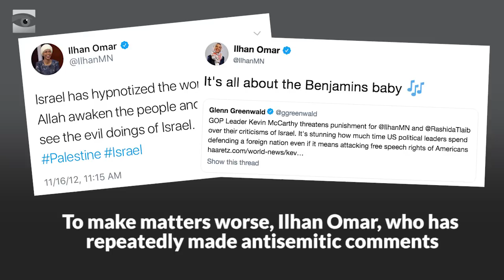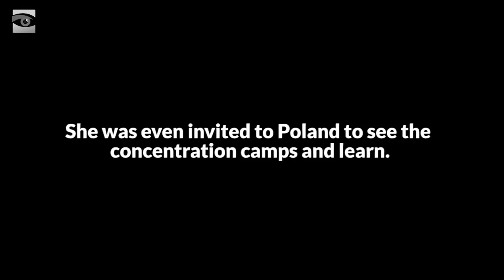AOC: Stop Politicizing the Holocaust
The Holocaust is not a partisan issue. It should not be used to score political points against any party or politician. Whether intentional or not, we must be sensitive to the connotations of the words we use.